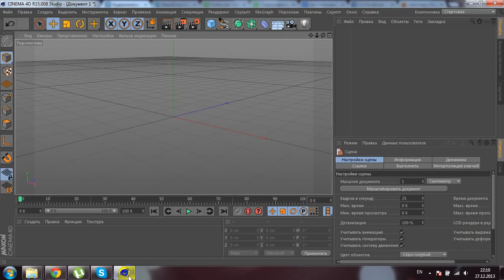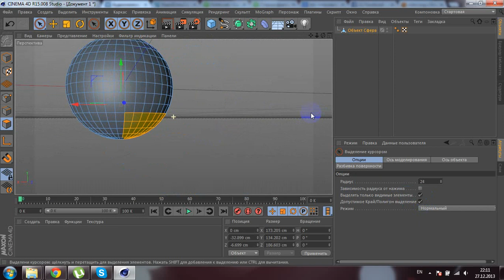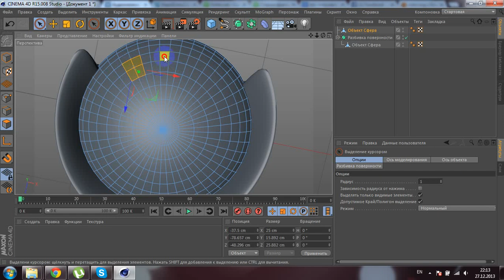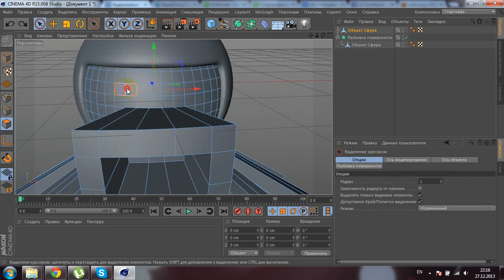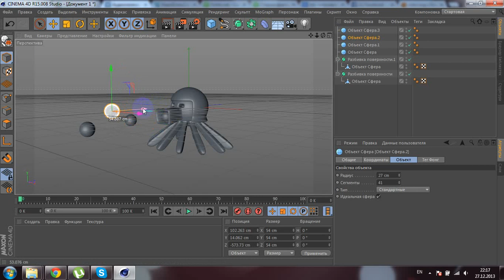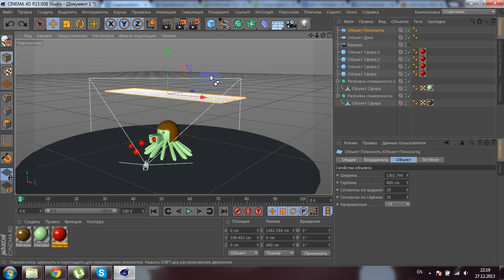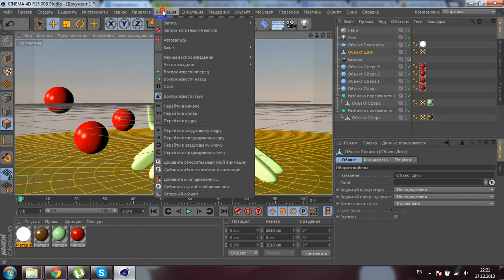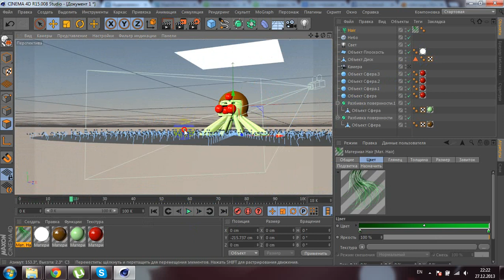урок, растение в стиле plants vs zombies (Cinema 4D)